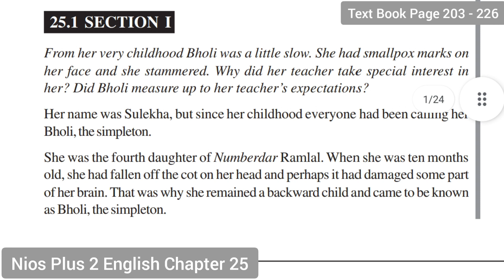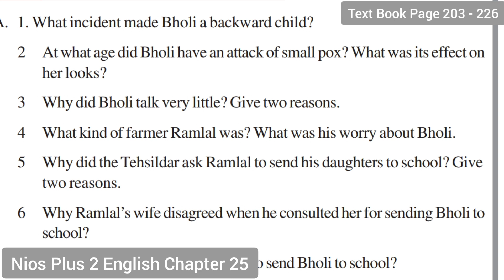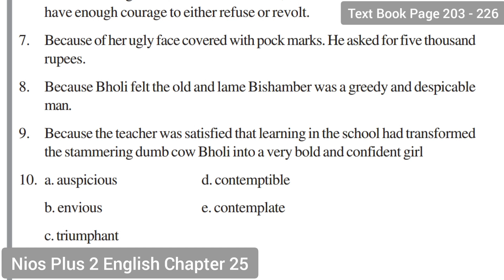Nios Plus 2 English Chapter 25